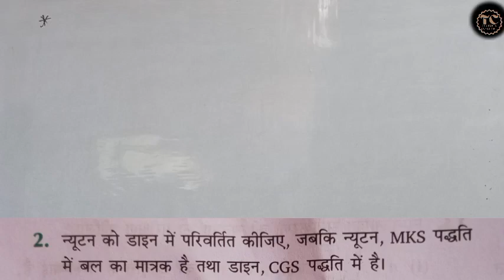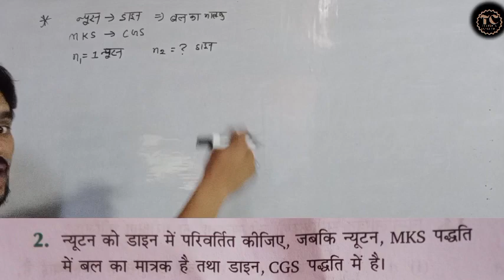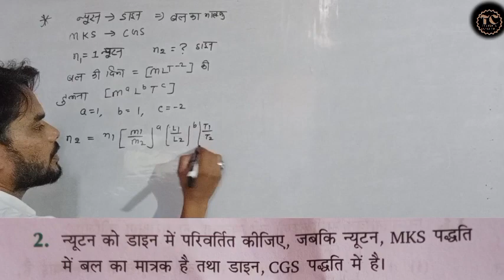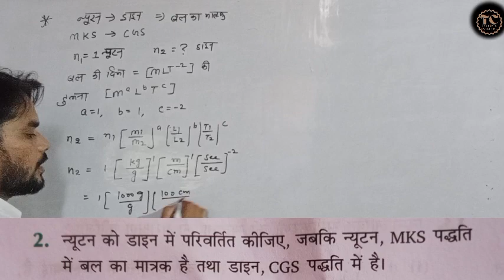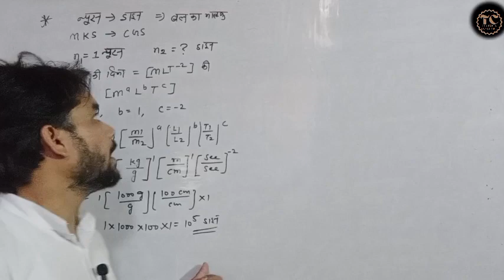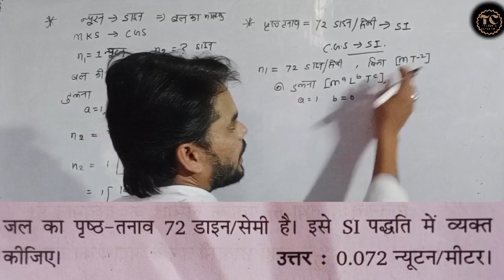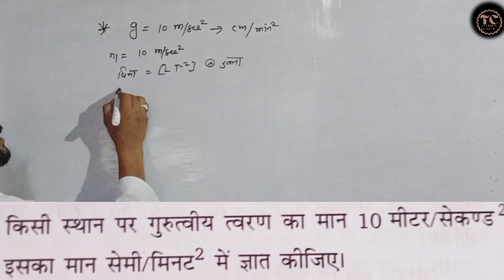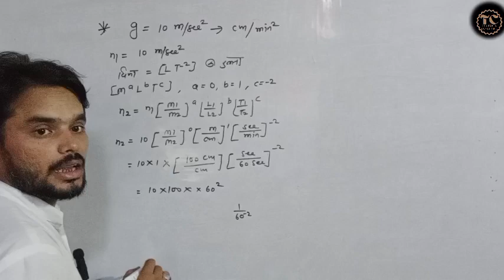dimensional analysis | numerical | vimiy vishlashan | ankik prash | physics class 11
solution of numericals of dimensional analysis | vimiy vishlashan ankik prash | physics class 11

विमीय विश्लेषण
Ankik prashn vimiy vishleshan
neet physics
units of measurement class 11
Numericals of dimensional analysis class 11
kumar mittal physics class 11 numerical solution
jms top classes
Class 11th physics ankik prashn
icse
score 100 marks
jee
Kumar mittal full numericals class 11
units and dimensions physics
dimensional analysis class 11 physics
Dimensional analysis class 11
unit and dimension class 11 in hindi